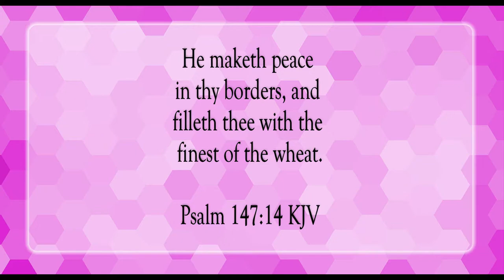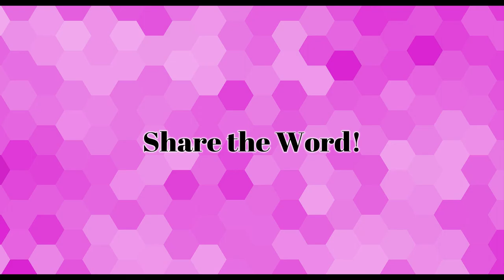God's Mighty Acts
Scripture of the Day! God's mighty acts!

Block Party by Bad Snacks